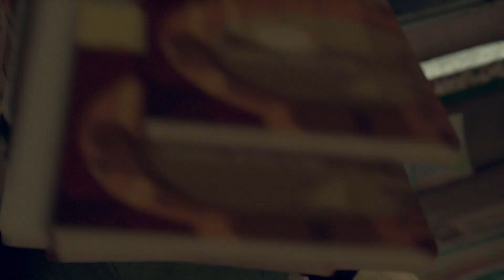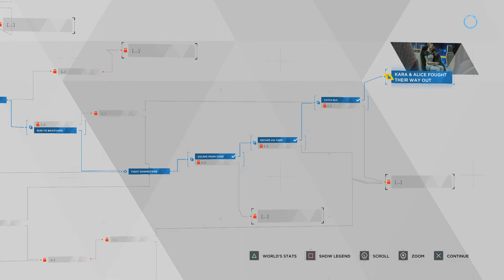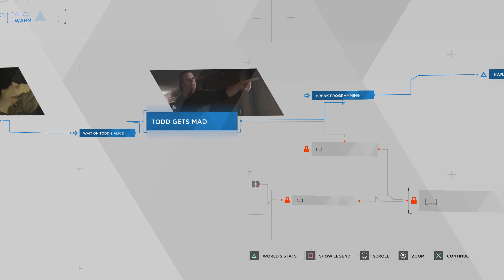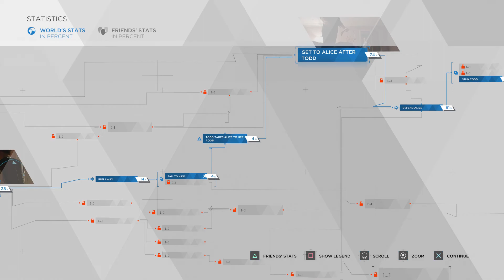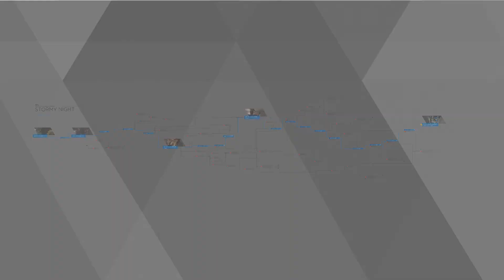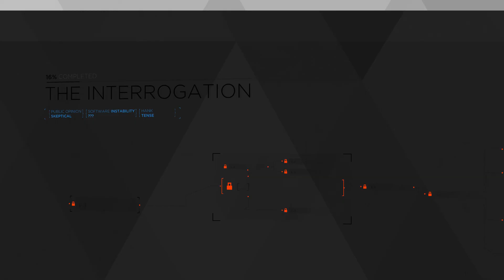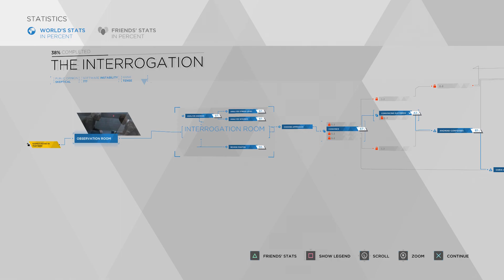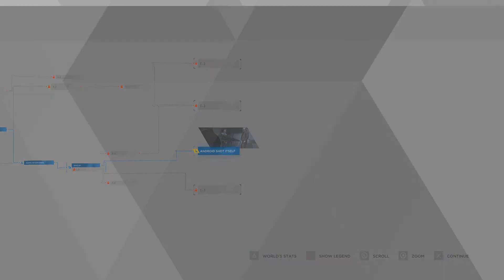Detroit: Become Human [Part 6] Two Star Players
Connor has just caught another deviant. What a perfect time for Kara and Marcus to become deviants!